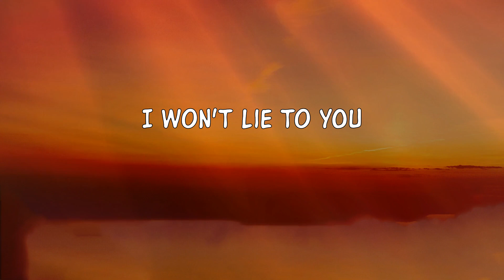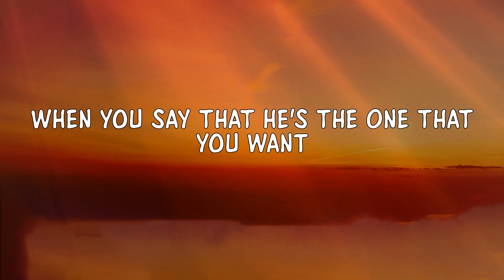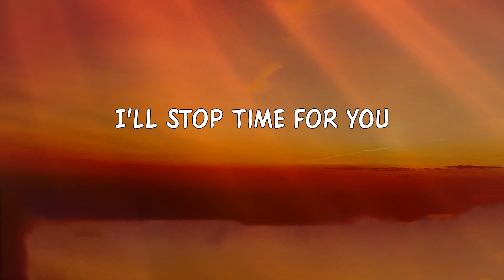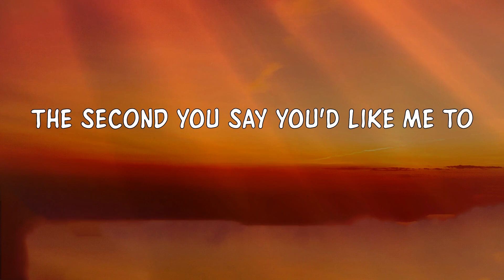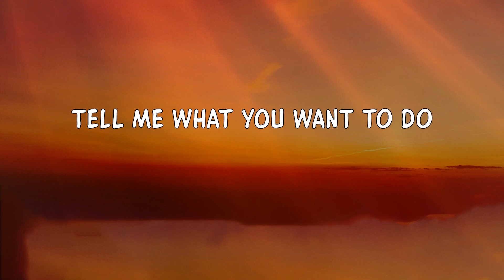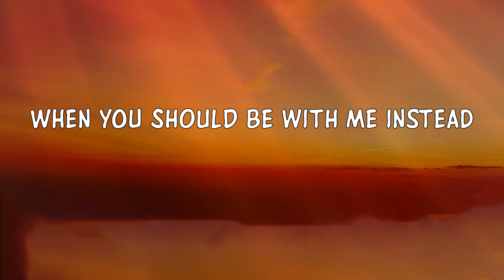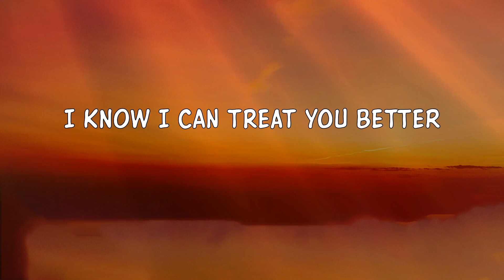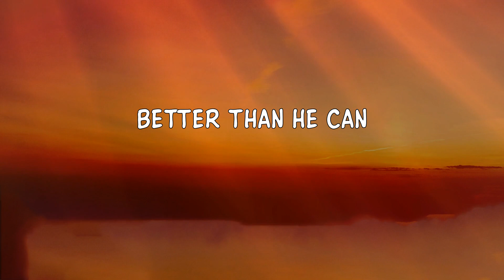Shawn Mendes - Treat You Better (Lyrics) 'Better than he can' [TikTok Song]